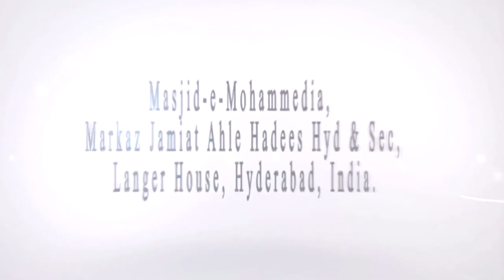Islam Mein Ehsaas Ki Ahmiyat ll Shaikh Yasir Al Jabri Madani ll Masjid-e-Mohammedia (Markaz)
Islam Mein Ehsaas Ki Ahmiyat ll Shaikh Yasir Al Jabri Madani
Special Lecture ll Tuesday ll 29-Nov-2016
Masjid-e-Mohammedia ll Markaz Jamiat Ahle Hadees Hyd & Sec-Bad ll Sardar Bagh, Langerhouse, Hyderabad, T.S, India

Office Address: # 13-6-432/1, Netaji Nagar Colony, Sardar Bagh, Langar Houz,
Hyderabad, Telangana, India - 500008.